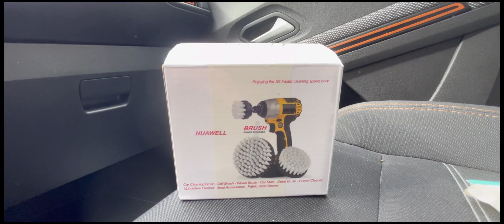Nettoyage en profondeur de l'Espace [+ PRESENTATION DE MES MONTRES ⌚🕐🕰️]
Salut à tous ! Dans cette nouvelle vidéo, je vous présente un tout nouvel appareil que je me suis commandé, le Bissell Spotclean, très utile en detailling ! Avec cet objet, on va nettoyer en profondeur le Renault Espace 2 (il s'agit d'ailleurs d'un Espace 2 2.2 dci 130) que vous connaissez sûrement déjà pour tous ceux qui suivent ma chaîne !
Vous savez pour tout ceux qui sont abonnés que j'aime bien tester de nouveaux produit de nettoyage auto, et je ne pouvais pas passer à côté de cet objet ! Je test aussi de nouveaux pads pour laver les tapis et moquettes, ceux que j'ai trouvé sur Amazon sont très efficaces et n'abîment pas du tout les tissus !

Je profite également que cette vidéo est assez courte pour vous présenter quelques montres que je possède ! Vous avez été nombreux à souligner que je porte différentes montres dans mes vidéos et du coup j'ai décidé de vous en parler !

Si vous me faites savoir que ça vous intéresse dans les commentaires je ferai peut - être une vidéo exclusivement dédiée à mes montres, j'en possède bien d'autres !

  -Mes véhicules :

Dacia Sandero Stepway eco - g 100 2023
BMW X5 e53 3.0 i 231 cv
Honda 600 Shadow VT

  -Lien vers le Bissell :

  -Lien vers les pads :